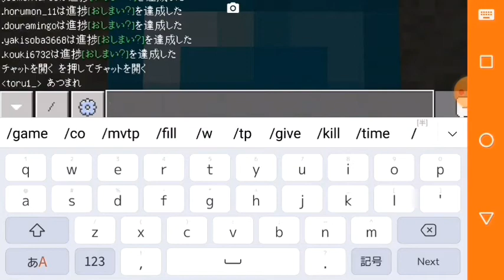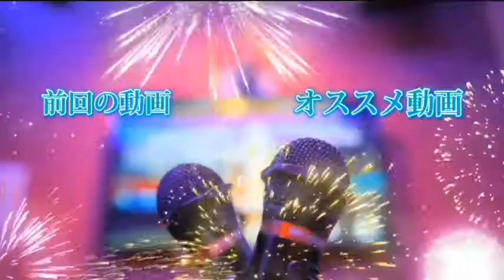［Minecraft］ラッキョ鯖でエンダードラゴン討伐！！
9月2日にラッキョ鯖で行われたエンダードラゴン討伐している様子の動画です。
楽曲提供
魔王魂様
効果音ラボ
声